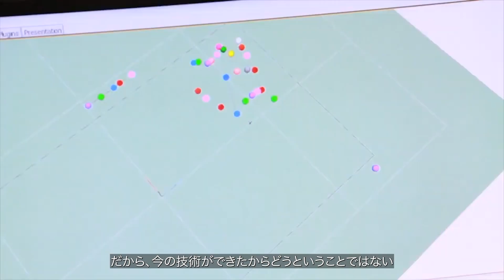Innovator 100 研究紹介：長田 典子 教授（工学部 情報工学課程）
人の感性を科学する。ものづくりが変わる。